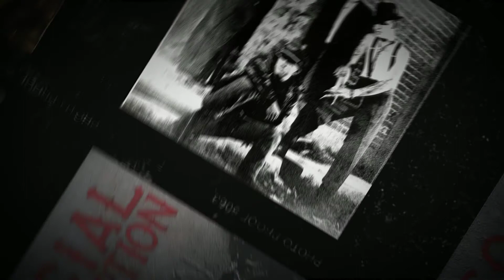Social Distortion - No Pain No Gain from Prison Bound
Available again on vinyl as part of The Independent Years: 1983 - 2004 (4-LP Set).

Prison Bound
A1.  It's The Law
A2.  Indulgence
A3.  Like An Outlaw (For You)
A4.  Backstreet Girl
A5.  Prison Bound
B1.  No Pain No Gain
B2.  On My Nerves
B3.  I Want What I Want
B4.  Lawless
B5.  Lost Child